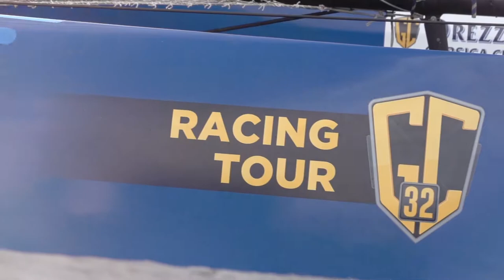GC32 Orezza Corsica Cup - Day 3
A tricky day on the Bay of Calvi eventually saw one round of the ANONIMO Speed Challenge and two windward-leewards held with .film Racing and Malizia claiming the bullets